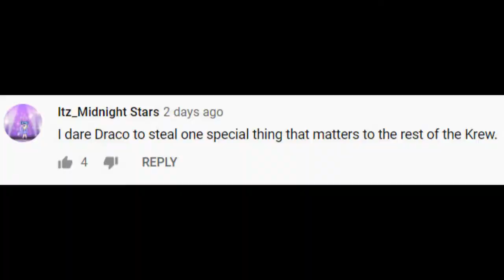✨️ KREW DARES! (Part 1) ✨️ | Gacha Life | 500 Subscribers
🥭 We made it! Now... Road to new milestone 🍂
I thought this might take longer than I expected. Like my 1st channel... I'm glad to have you guys, Fellow Krew Fam! 💛

𝙒𝙝𝙚𝙣 𝙞𝙨 𝙆𝙍𝙀𝙒 𝘿𝘼𝙍𝙀𝙎 𝙋𝙖𝙧𝙩 2, 𝙈𝙖𝙣𝙜𝙤?

And I decided that... I'll take a break for awhile. Cause I posted 2 weeks in a row! And I'm already tired of editing videos. So yeah! Plus Wifi is getting so low... So I'll just watch KREW videos until Wifi will be back normally.

💛 500!💚 (Audio not mine)